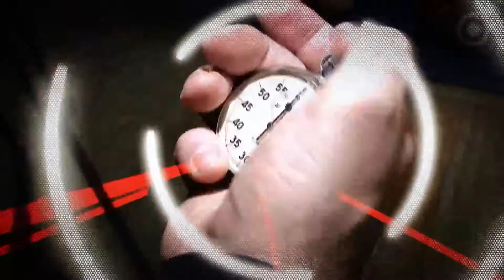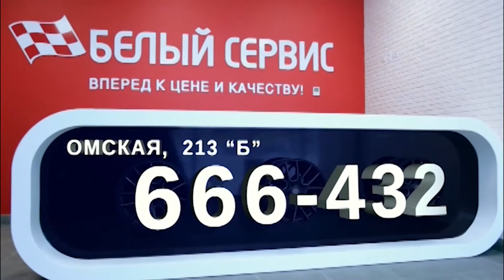Бруталити: Кикбоксинг 20.03.2016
Смотрите в 10-м выпуске программы о крепких людях и сильных увлечениях "Бруталити": Кикбоксинг​.
▪ Как развить скорость ударов и повысить свою выносливость?
▪ Что такое серийная атака?
▪ Высокий и низкий соперник. И зачем чемпионам "сбруя"?
▪ Чемпионская тренировка по кикбоксингу в центре Спорт-клуб Нокаут​: познай скорость и опыт мастеров спорта, проверь себя на выносливость!